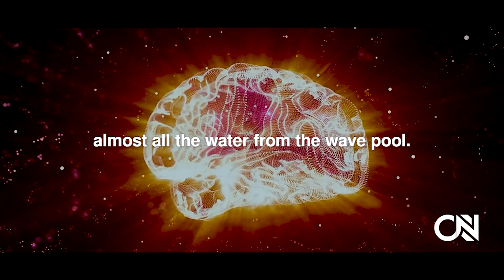Masturbation Will DESTROY Your TESTOSTERONE - Neuroscientist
If you're feeling tired and have low testosterone, then you need to listen to this video. Dr. Gillett has the expertise to help you solve the problem and restore your testosterone levels.

Kyle Gillett, MD, is a dual board-certified physician in family medicine and obesity medicine and an expert in optimizing hormone levels to improve overall health.

Speaker: Dr. Kyle Gillett